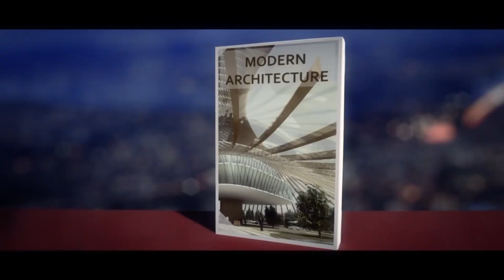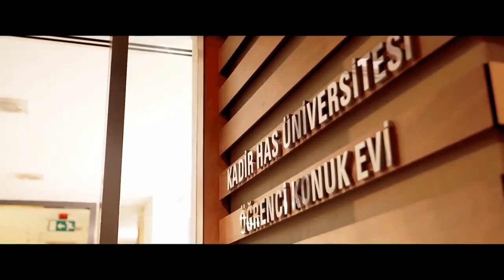KADIR HAS UNIVERSITY CAMPUS TOUR